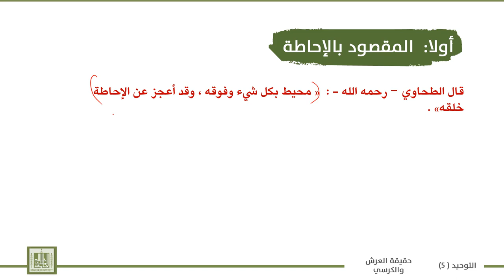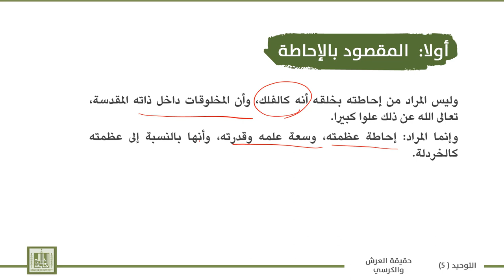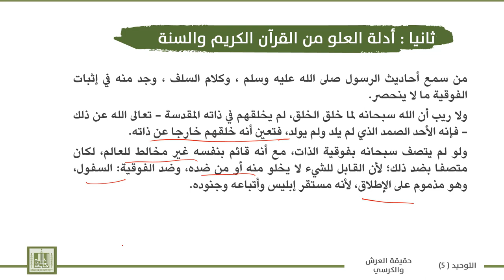توحيد - 5 | 2-4 | حقيقة - الإحاطة - الاستواء - العلو - وأدلته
الوحدة 2 : مسائل - العرش - الكرسي - الاستواء - العلو والمعية - التكلم.
الدرس 4 : حقيقة - الإحاطة - الاستواء - العلو -  وأدلته
1- المقصود بالإحاطة ودليلها .
2- حقيقة الاستواء والعلو عند أهل السنة .
3-أدلة العلو من القرآن والسنة  .